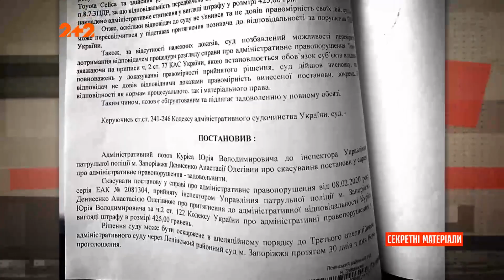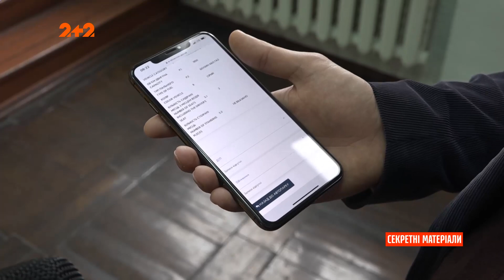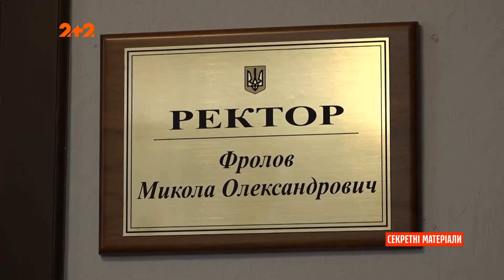Запорізький професор роками потрапляє на відеореєстратори, коли порушує ПДР — Секретні матеріали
Для чоловіка проїзд на червоний та виїзд на зустрічну смугу – звичне явище. Правоохоронці не втомлюються складати протоколи, а керівництво навчального закладу, де працює професор, взялося за його виховання. Чи вдалося «спіймати» невловимого порушника нашим регіональним колегам, дивіться у нашому сюжеті.